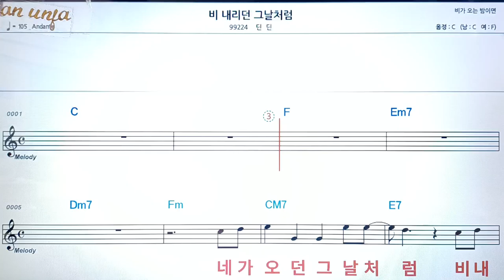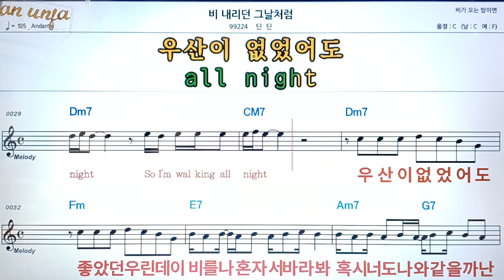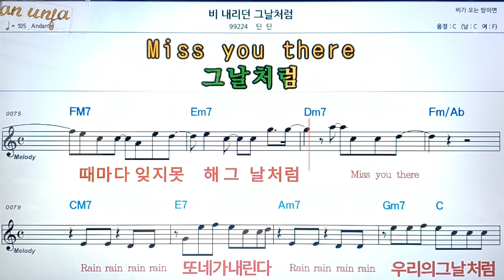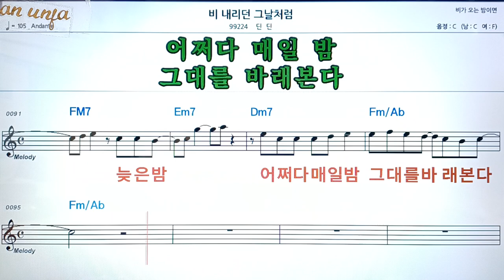비내리던 그 날처럼/딘딘👍악보, 코드,가사,Karaoke*가라오케 반주